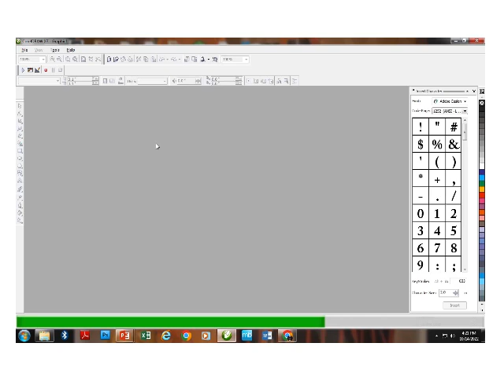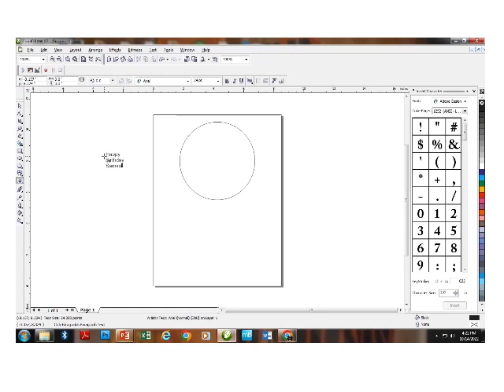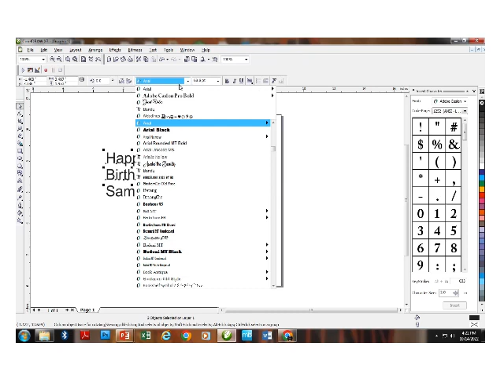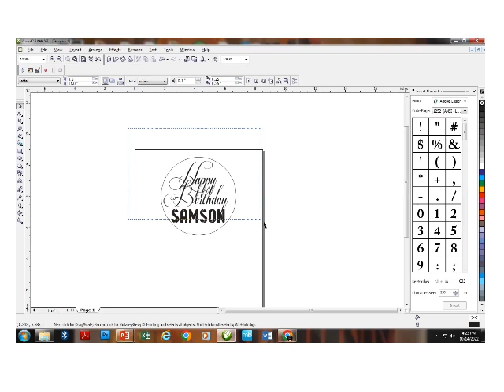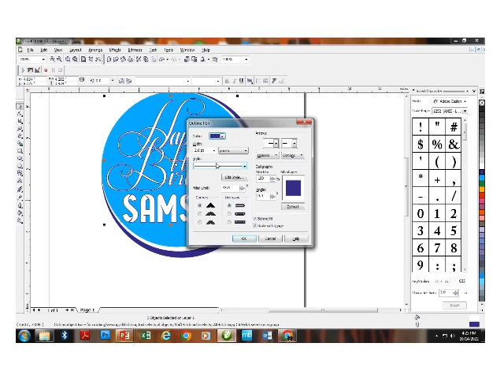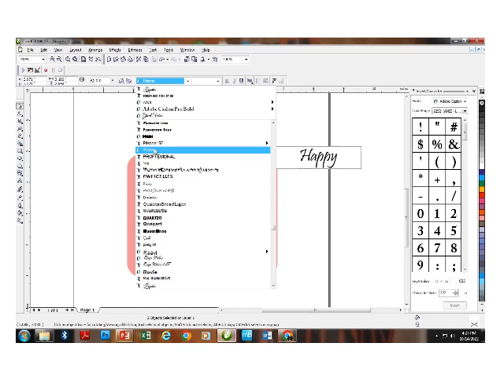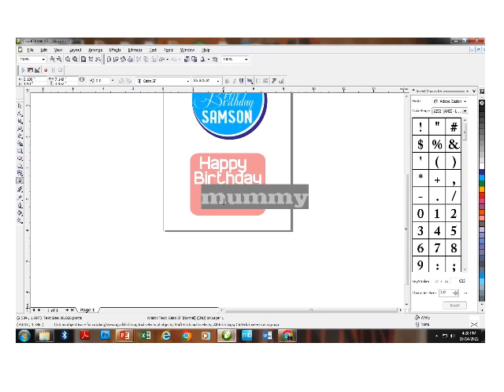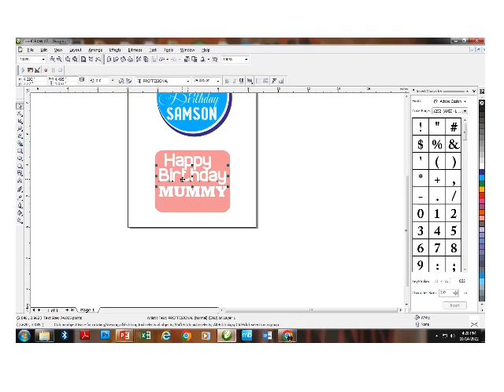How To Design Topper In Corel Draw